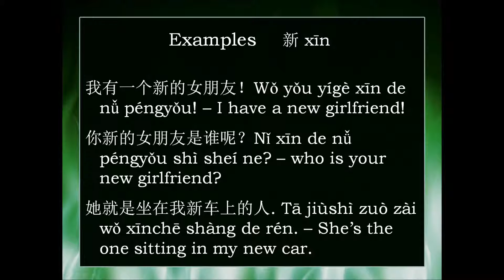Chinese Word: 新 xīn -- new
How to say "new" in Mandarin Chinese -- 新 xīn, along with some basic examples of how to use this word.